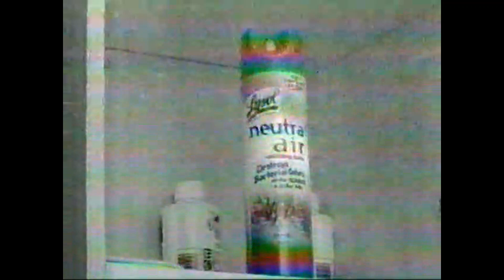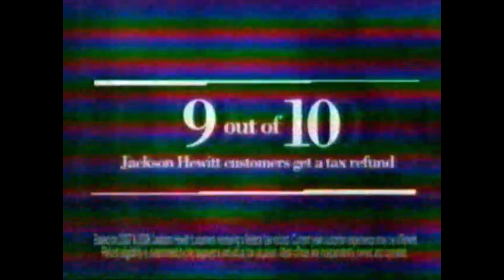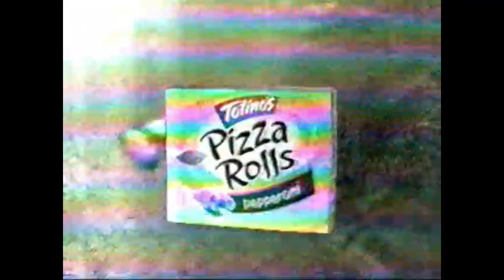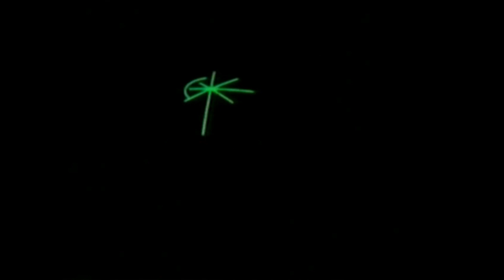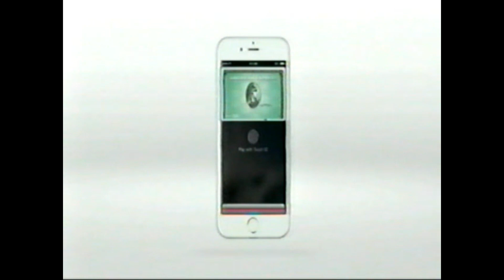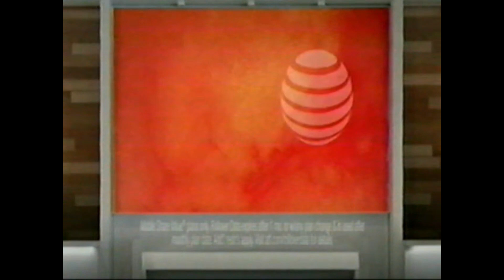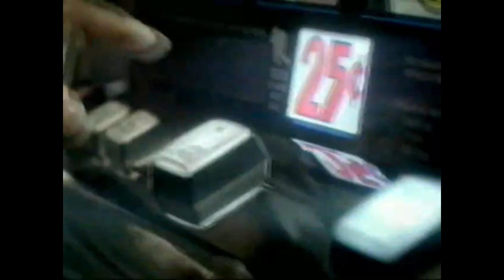Collected of Old TV Ad Commercials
Self-Explanatory, but here are gathered TV commercial Advisements, aired who knows what time & place in America.
Intention & reasoning for this inet posting is for Memories to return & “come-back-to-like”.